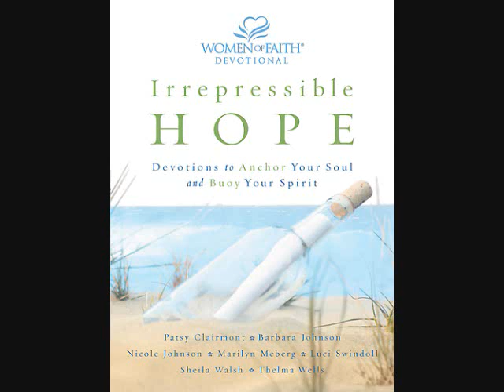Let The Praises Ring ❦Women Of Faith❧